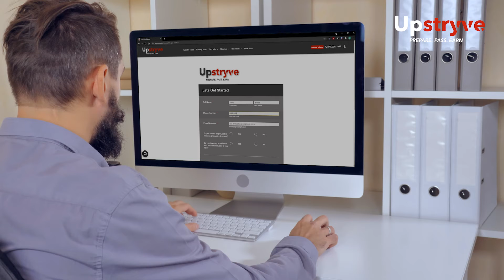How Can Upstryve Help You? | Tradespeople